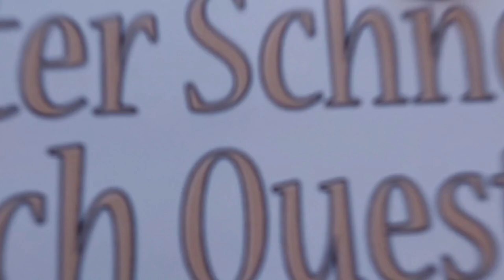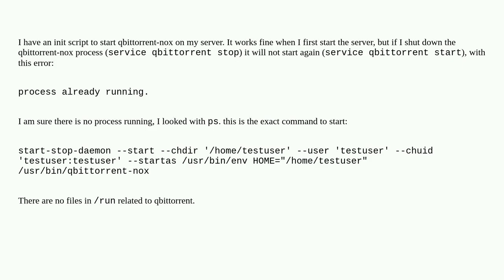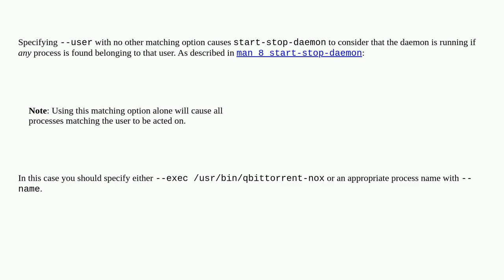Unix: start-stop-daemon does not start because: "process already running"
start-stop-daemon does not start because: "process already running"

A special thanks goes out to the community

  sysvinit start-stop-daemon services bittorrent